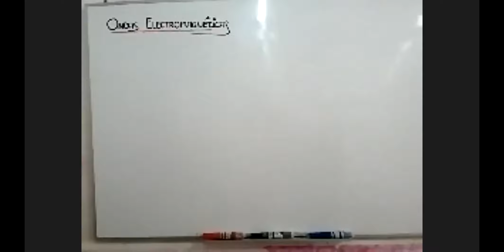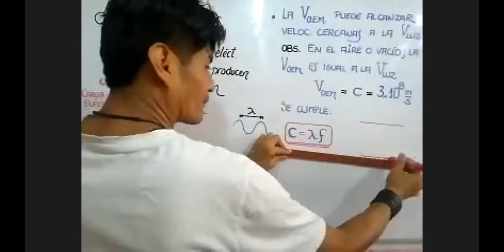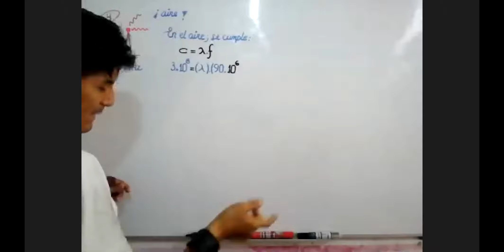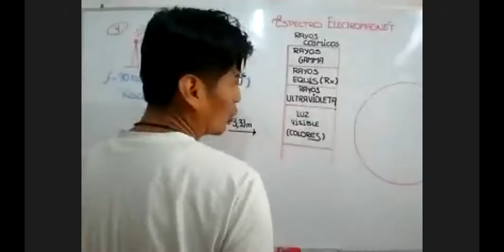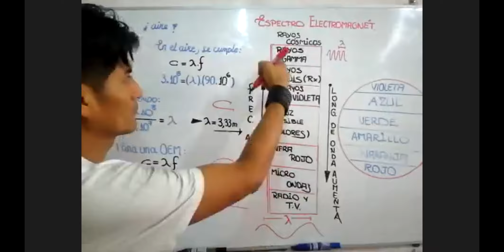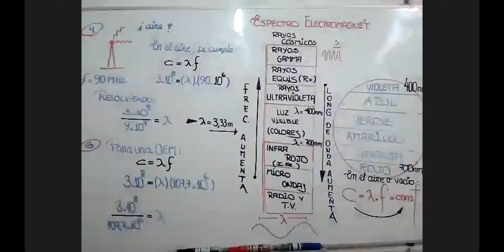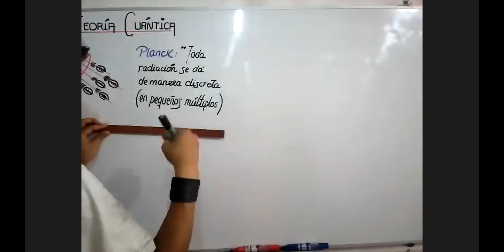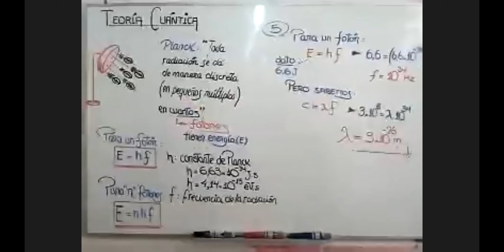ONDAS ELECTROMAGNÉTICAS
CLASES DE FÍSICA (APPU)